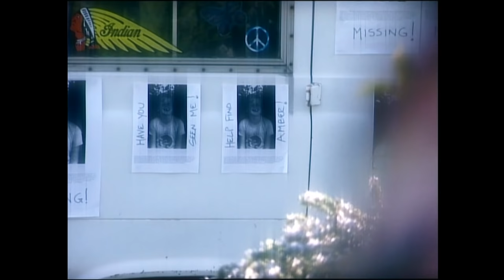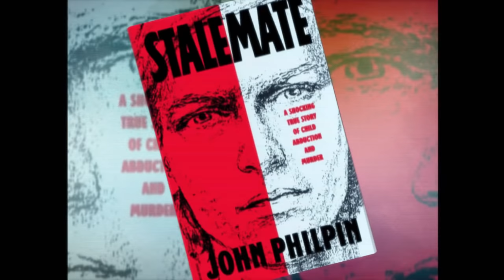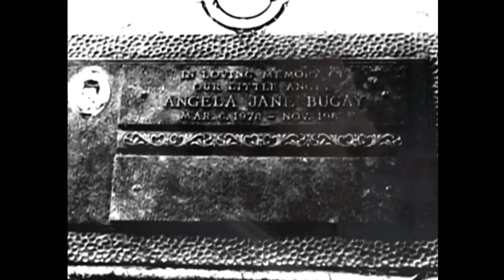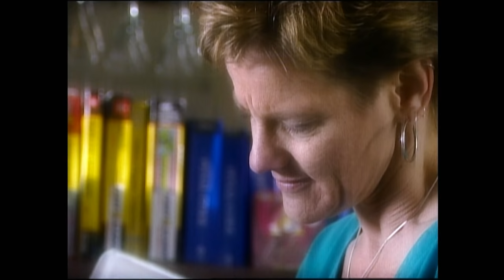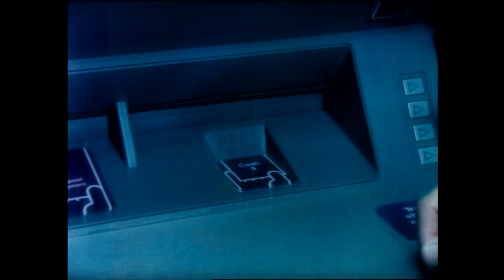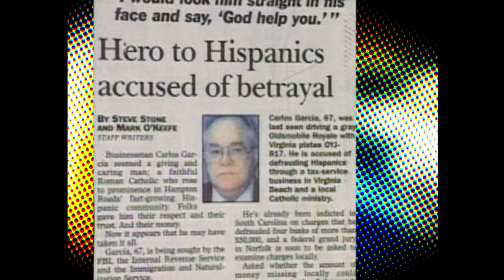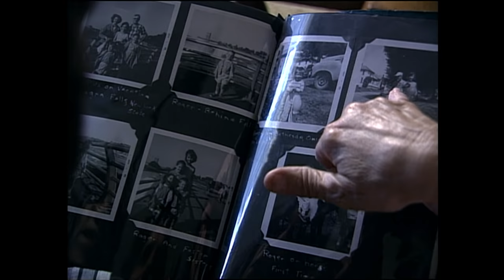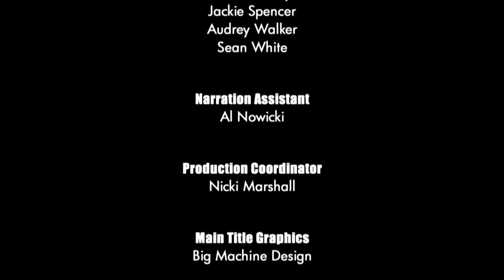Unsolved Mysteries with Dennis Farina - Season 8, Episode 14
This, Episode includes: Motorcycle Murder, Amber Swartz, Carlos' Con, Maine Petition, Message in a Bottle and Foster Son.